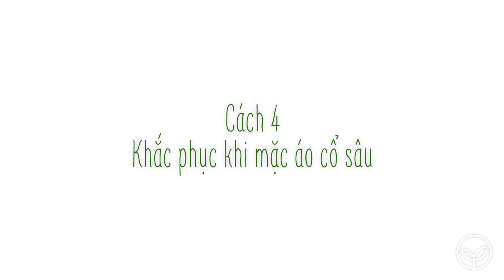5 mẹo hay khi mặc áo ngực mà bạn chưa biết | Webtretho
Để chia sẻ các mẹo vặt hay hơn và được quay video clip như thế này, còn chờ gì nữa mà không đăng kí ngay với chúng tôi tại địa chỉ